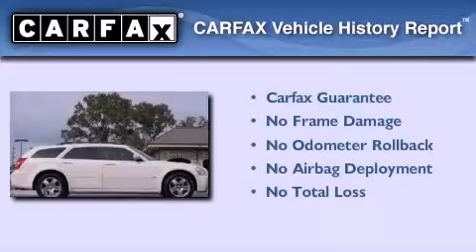Pre-Owned 2005 Dodge Magnum Beaufort SC 29906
We are proud to present this 2005 Dodge Magnum .

 We have been honored to serve the Beaufort SC area , we promise that your experience at our dealership will exceed your expectations !

 Year : 2005
 Make : Dodge
 Model : Magnum
 Engine : 5.7L Hemi multi-displacement V8 engine
 Trans . : Automatic
 Exterior : Other
 Miles : 94,501
 Interior : Other